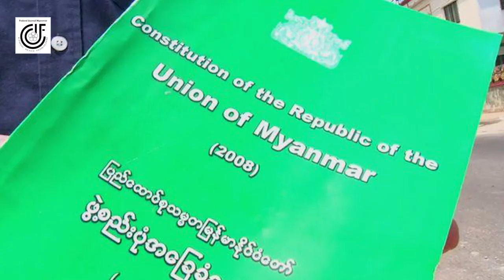၂၀၀၈ ဖွဲ့စည်းပုံအခြေခံဥပဒေဟာ ဖက်ဒရယ်နှင့်ဆင်တူသလား(ရုပ်/သံ)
၂၀၀၈ ဖွဲ့စည်းပုံအခြေခံဥပဒေဟာ ဖက်ဒရယ်နှင့်ဆင်တူသလား(ရုပ်/သံ)

ဖက်ဒရယ်ဂျာနယ်၊ ဇူလှိုင် ၄

“၂၀၀၈ ဖွဲ့စည်းပုံအခြေခံဥပဒေဟာ ဖက်ဒရယ်နှင့်ဆင်တူတဲ့ သဏ္ဍာန်ရှိတယ်လို့ ပညာရှင်တချို့က ပြောဆိုကြပါတယ်”

မွန်ပြည်ဖွံ့ဖြိုးရေးစင်တာရဲ့ (ဒါရိုက်တာ)နိုင်ဗညားမွန်က ဘယ်လိုအမြင်ရှိပါသလဲ ရုပ်သံမှာ ကြည့်ရှုနိုင်ပြီ။